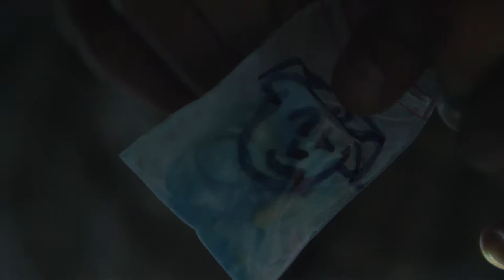CHAMPIGNON BLEU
Kino Session 53 - Bipolaire / Sous l'eau
Un film de Louis Lachat et Virgile Lhomme